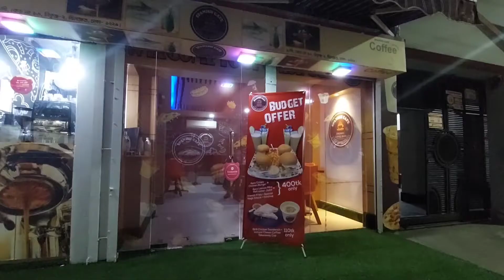একা একা ট্যুরে যাওয়ার কি শাস্তি বাবাকে দিলো সুবহা | তিনদিন পর বাবাকে পেয়ে বেজায় খুশি আমার মেয়ে